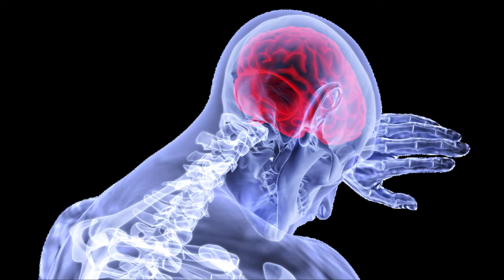Konya Manuel Terapi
Manuel terapi hangi hastalıklarda etkilidir